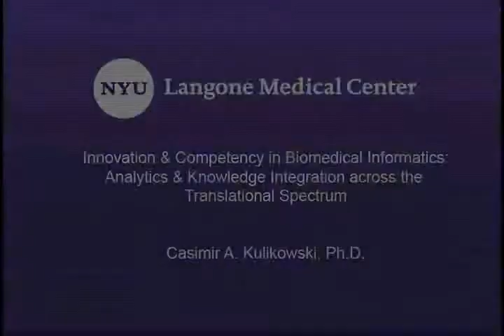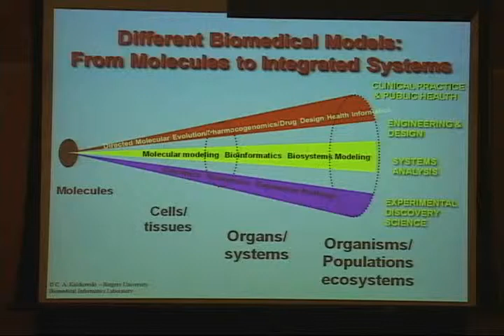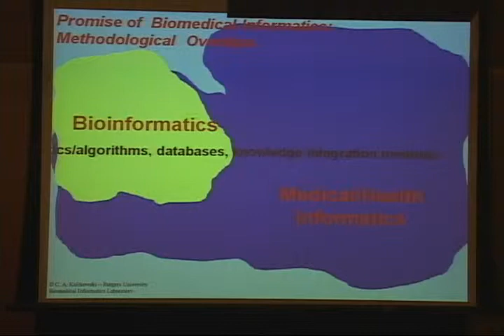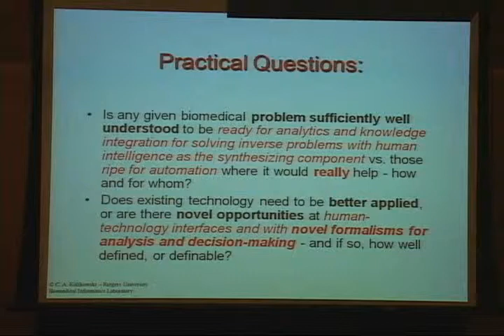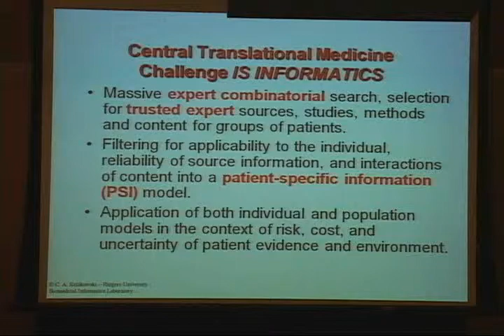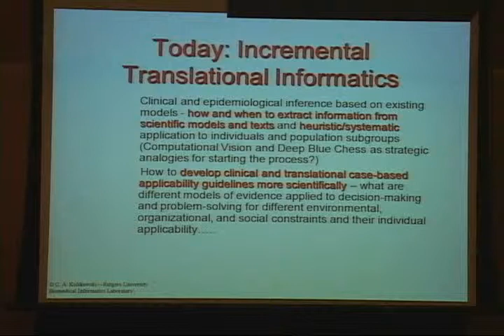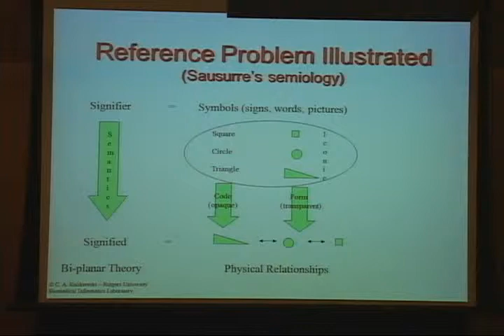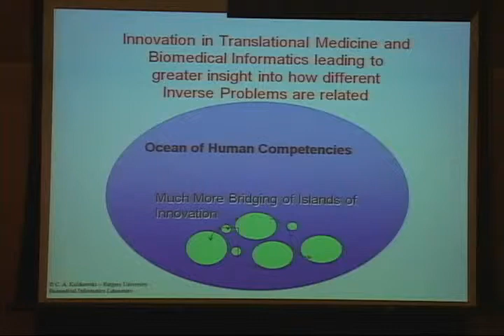2010 02 03 NYU CHIBI Casimir Kulikowski, Ph.D. Innovation and Competency in Biomedical Informatics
Innovation and Competency in Biomedical Informatics: Analytics and Knowledge Integration across the Translational Spectrum